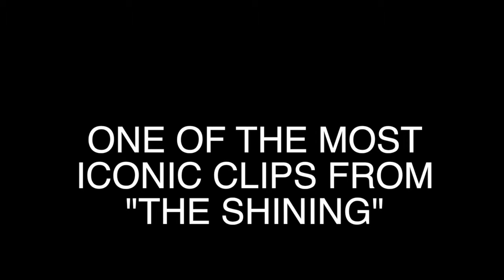HERE'S JOHNNY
An analysis of one of Kubrick's most famous moments.